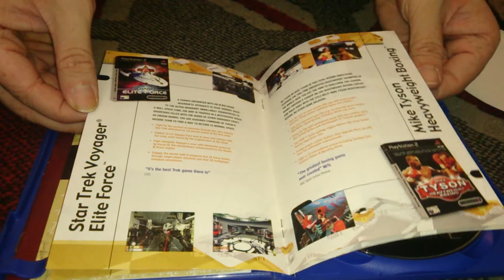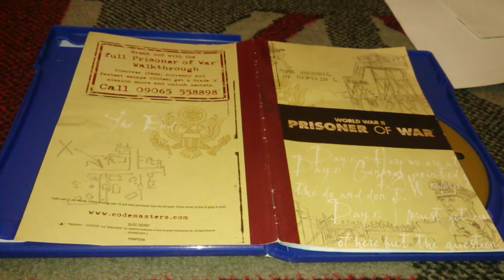Nostalgamer Unboxes Prisoner Of War On Sony Playstation 2 UK PAL System Version